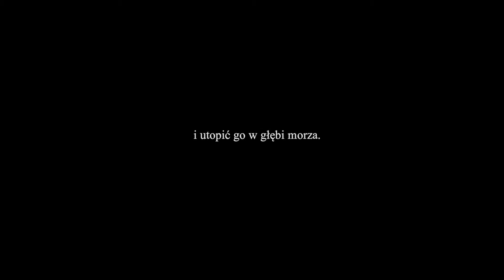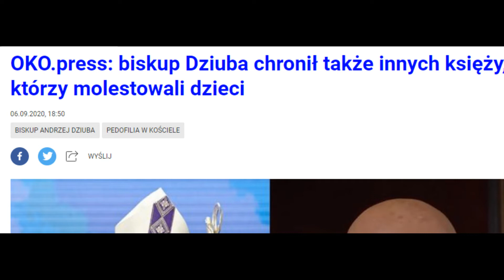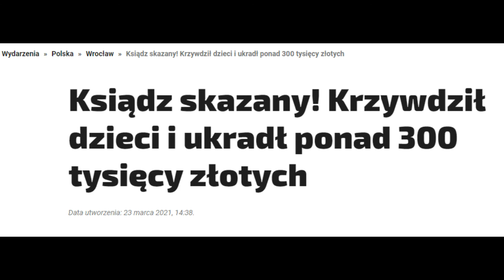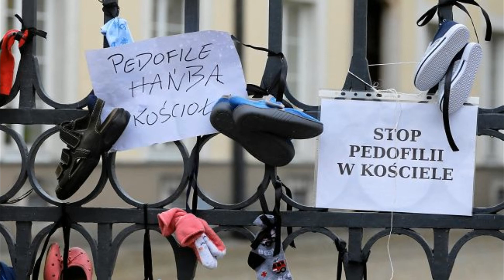Small World (2021)